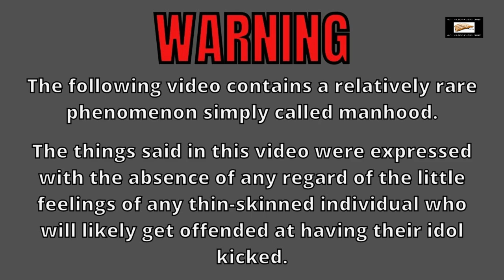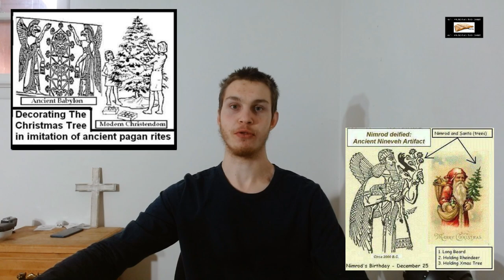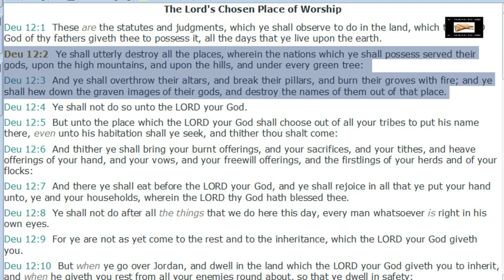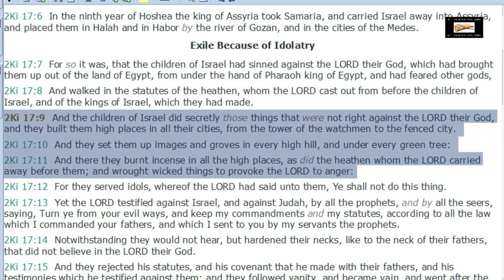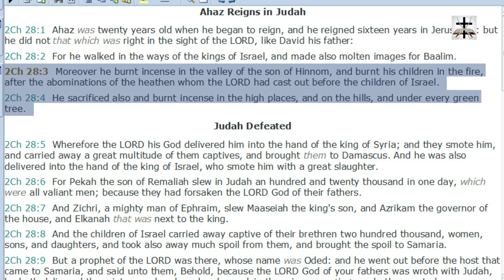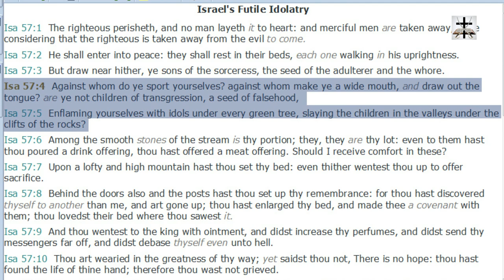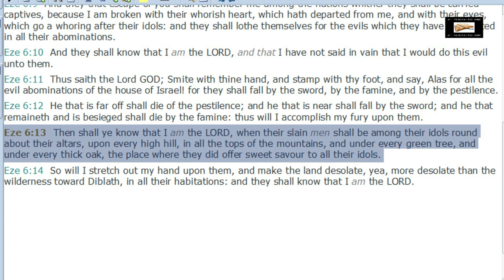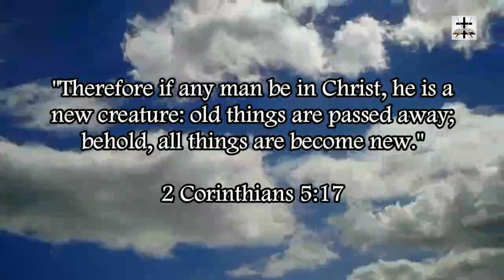Christmas Trees Occult-Idolatrous Origins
Christmas (Christ-Mass) trees are rooted in heathen idolatry!